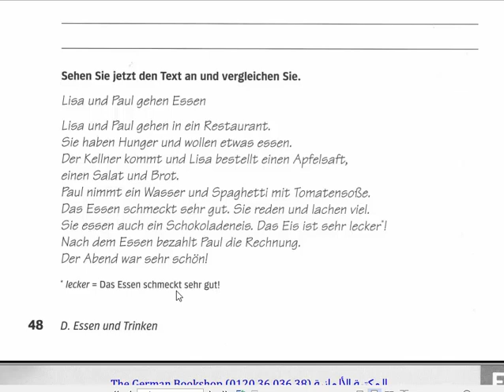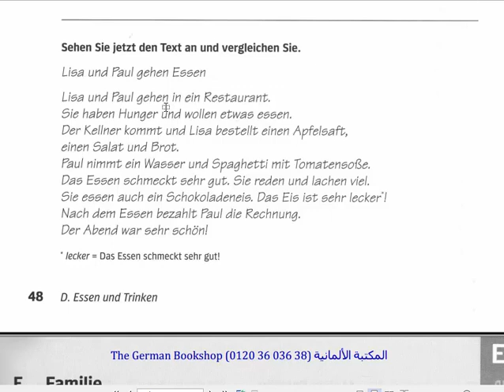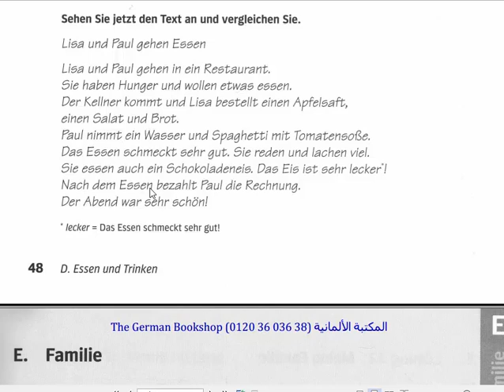آموزش مهارت‌های شنیداری و گفتاری زبان آلمانی|درس بیست و یکم|آلمانی صفر تا صد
تقویت گفتاری و شنیداری زبان آلمانی مخصوص سطح A1. دراین مجموعه درس ها شما همرای کتاب Deutsch Hören und Sprechen A1 میاموزید که چگونه صحبت کنید و همچنین بخش شنیداری خود را تقویت کنید. این کتاب شامل انواع مختلف تمرینات بوده که بشکل کاملا ساده تمامی نکات مهم درس داده شده است.
که شما را کمک می‌کند تا سطح A1 را بشکل کاملا صحیح صحبت کنید و آمده شوید تا سطح A2 را شروع کنید.
برای دانلود فایل پی دی اف و فایل شنیداری این کتاب عضو کانال تلگرام آلمانی صفر تا صد شوید و لینک زیر را کلیک کنید
آموزش زبان آلمانی مهارت شنیداری و گفتاری زبان آلمانی تقویت زبان آلمانی درست صحبت کردن زبان آلمانی تقویت بخش شنیداری زبان آلمانی سطح A1
آلمانی صفر تا صد یادگیری زبان آلمانی با کتاب